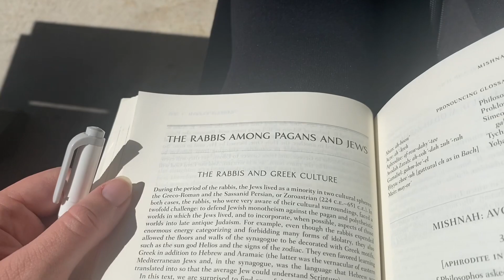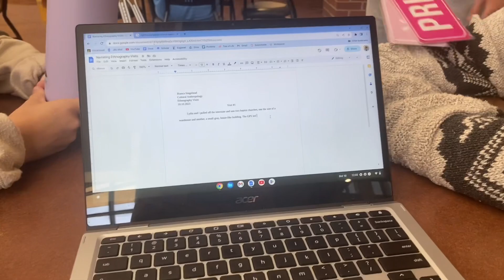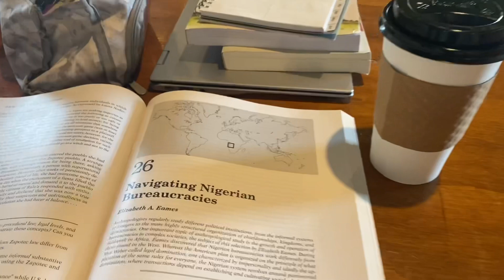Fall Break, Judaism Dinner, and Fun with Friends | College Vlogs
Hello, friends! Come with me as I go back to Iowa for fall break, watch the new Eras Tour Movie, eat dinner at my professor's house for class, and of course spend so much time with my friends and doing school work!